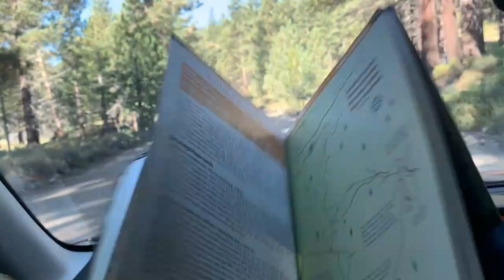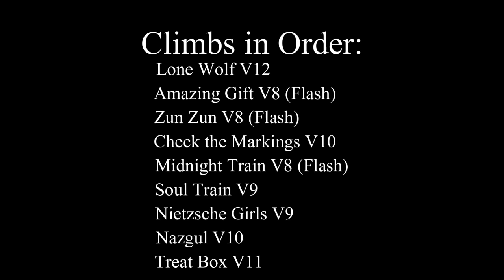Paradise: A Tahoe Bouldering Saga, Chapter 3